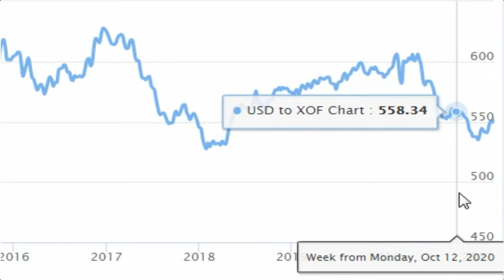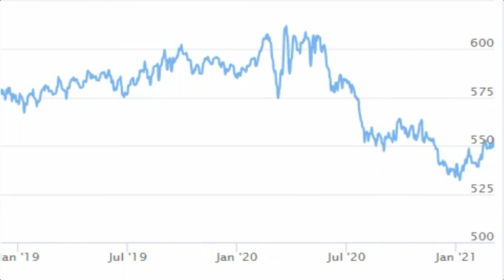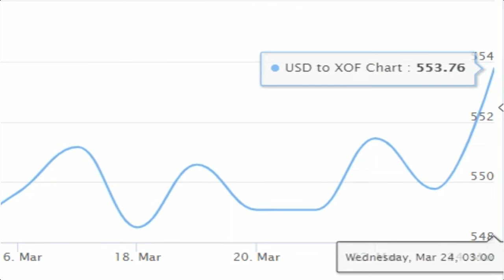( Dollar ) ( USD ) to West African CFA Franc (XOF) ( cours franc sénégalais )